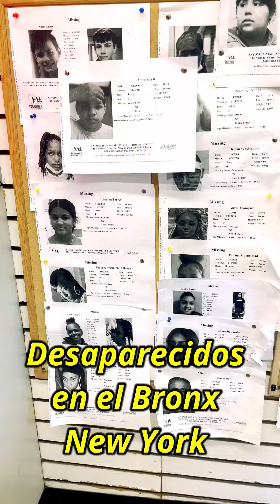Los desAparecidos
Uno está libre pero hay personas que se van sin dejar huellas alguien llega y se las llevan, las agarran, las secuestran y las ponen en riesgo sus vidas, a esto les llaman trata de blanca, muchos lugares donde se baila a dos dólares, ahí hay trata de blanca, muchas mujeres que la llevan para que sean prostitutas a la fuerza, jóvenes y niñas también están desaparecidos una triste realidad

Espero que youtube no me